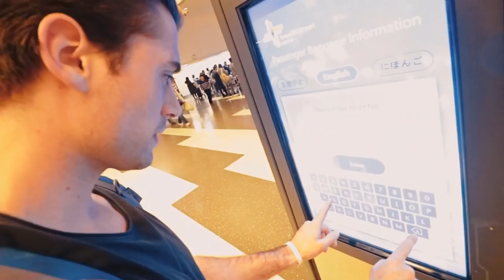I NOW HAVE A CHILD